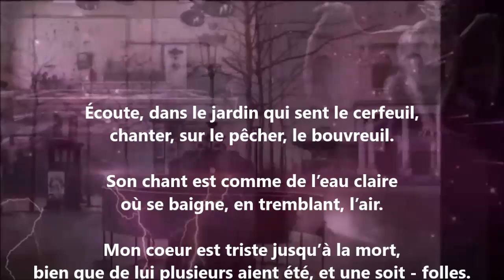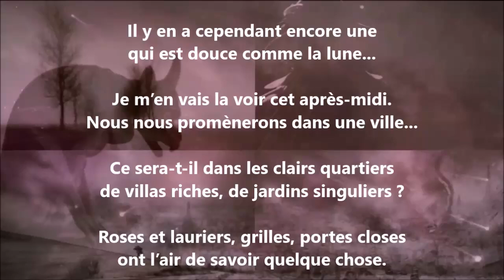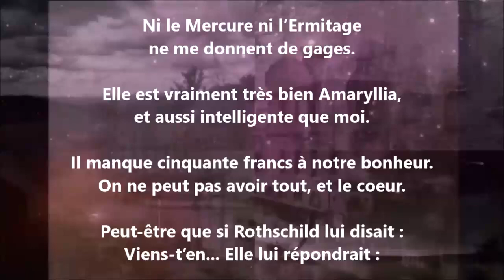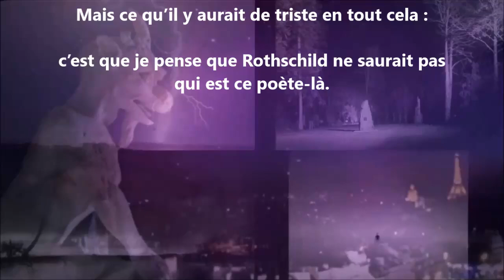Écoute - Francis Jammes lu par Yvon Jean